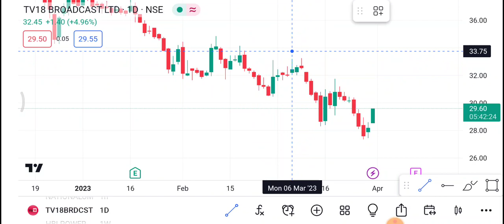TV18 Broadcast 3 April |TV18 Broadcast Share latest News | TV18 Broadcast Share price today news